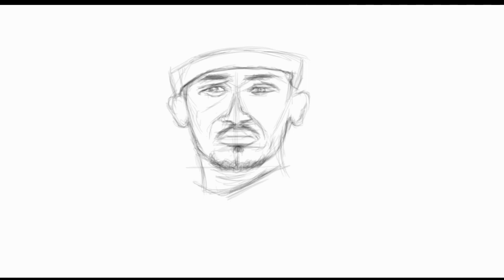Painting hachalu hundesa (Digital)